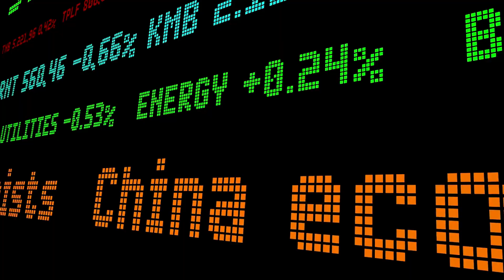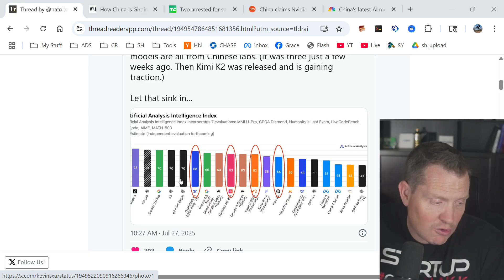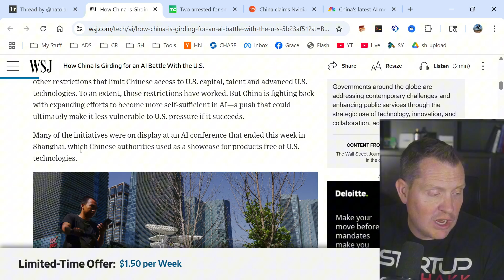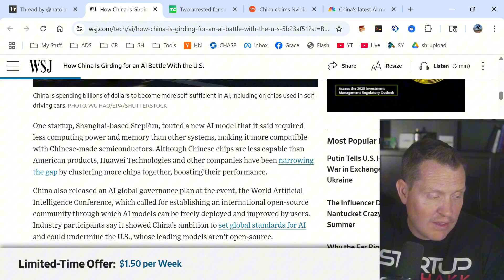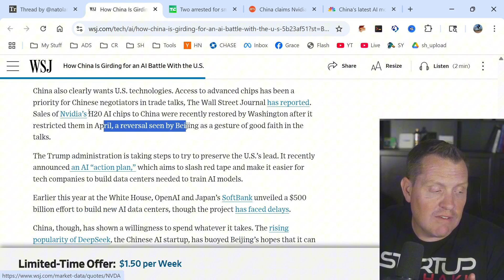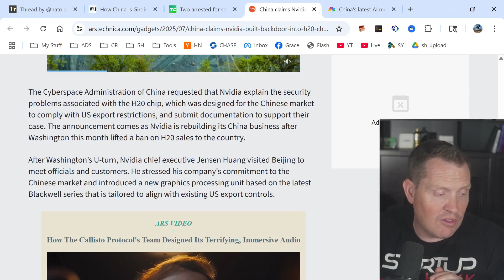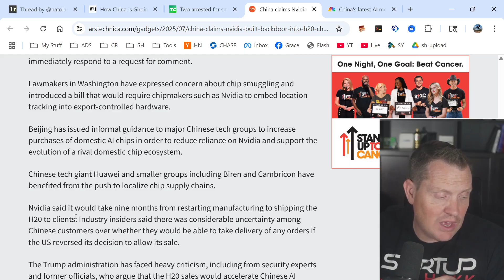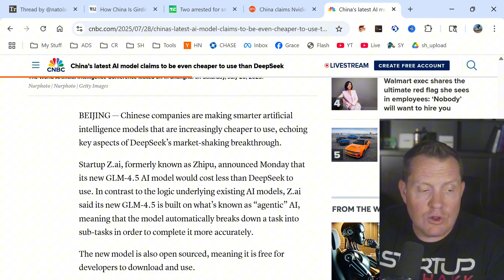China's AI Domination: The Untold Story of Power & Speed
We unpack how China is dominating the AI landscape, building 80x more grid capacity than the US. Discover their strategic moves in AI infrastructure and the implications for the future, along with the AI chip race and the latest advancements.
China's AI leap is outpacing the US, with massive renewable energy investments and AI infrastructure poised to dominate. Can America catch up? The race for AI supremacy is not just about models, but also power and scale. Is this a new space race? "China's been playing a completely different game."